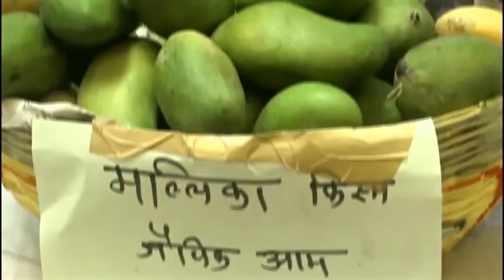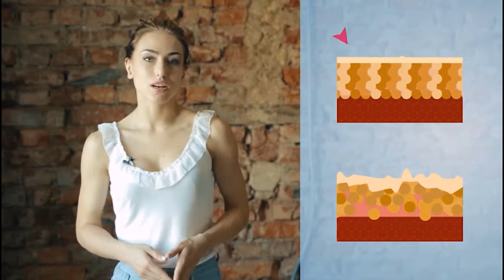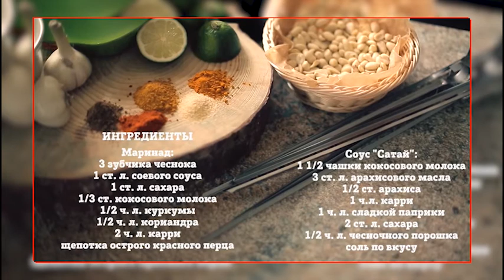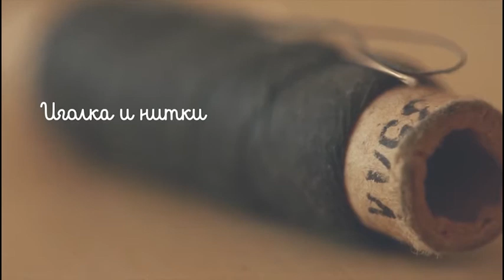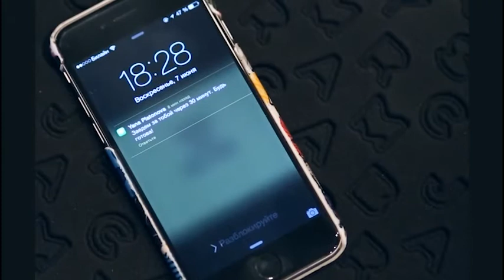"Моё утро" от 09.07.2020 (12+)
Ведет программу - Яя Траори